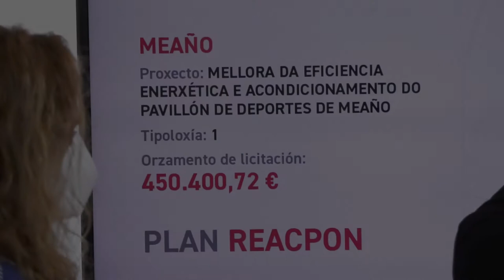Plan ReacPon. Deputación e concello de Meaño asinan a transformación do pavillón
A transformación do Pavillón de deportes de Meaño será posible grazas ao Plan ReacPon da Deputación, o plan de recursos extraordinarios destinados aos concellos que a institución puxo en marcha para reactivar a economía da provincia. A presidenta Carmela Silva e o alcalde Carlos Vieitez asinan o convenio para iniciar unha ambiciosa actuación que supón un investimento de 450.400 euros, dos que a Deputación aportará 360.320 euros e o Concello os 90.080 restantes.